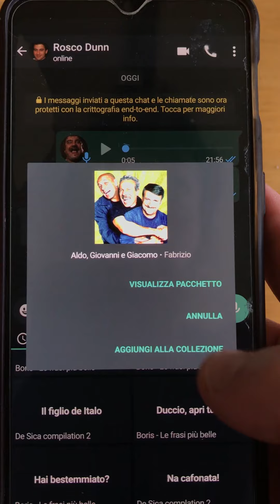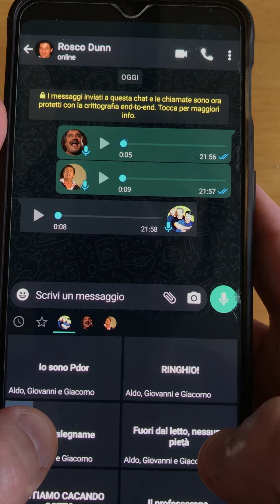AUDIO LIBRARY: a feature that ANYONE wants on WHATSAPP (FIGMA PROTOTYPE)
This is a prototype I made using Figma for a brand new Whatsapp feature that I would kill for.
In this video, you can see how easy it would be to share audio notes from your personal collection.

The prototype is fully made on Figma, except for the audio that has been added in post-production.

Audio notes come from Italian TV show or Movies: the first is from Boris, the second from "Simpatici e antipatici" a movie of the '90s starring Christian De Sica, the third and fourth are from Aldo, Giovanni e Giacomo "Tre uomini e una gamba".

I'm Davide Pisauri, UX/UI Designer from Milano, Italy